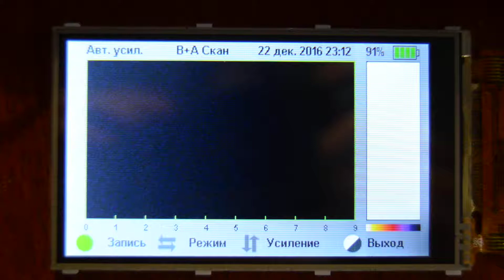Разработка ПО для мед. УЗ - скопа. Режим B-Scan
Цвет графика показывает амплитуду отраженной от препятствия звуковой волны, и распознает расстояние до него.
Медицинский ультразвуковой синускоп класса А, для диагностирования пазух носа. Прибор построен на базе STM32L486.